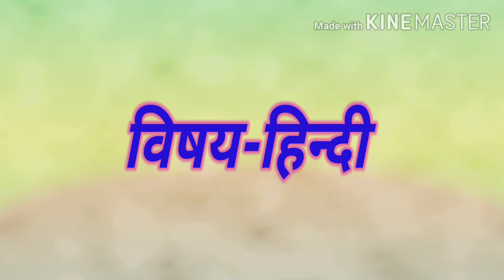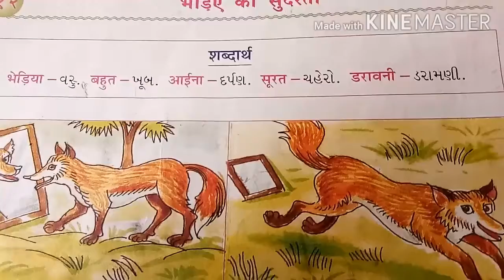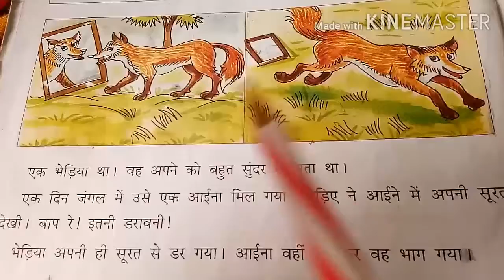Std-4 || Sub -Hindi || chapter -12 Bhediye ki Shundarta